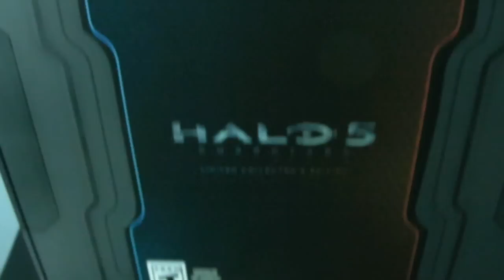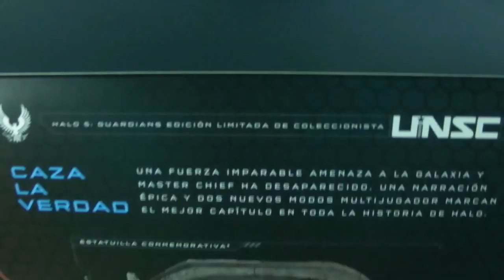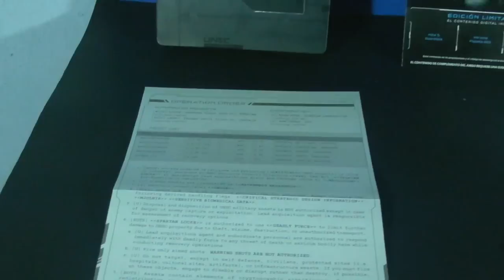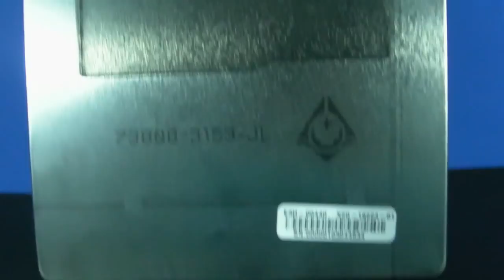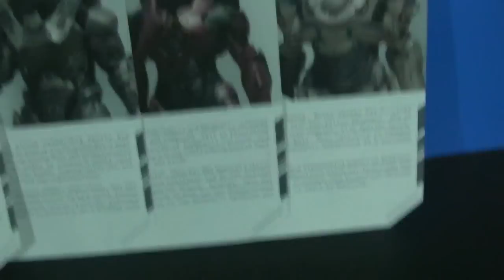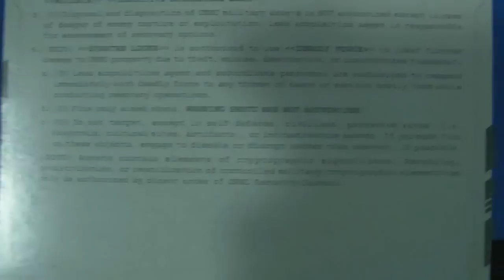UNBOXING | HALO 5: GUARDIANS LIMITED COLLECTOR'S EDITION - UNBOXING EN ESPAÑOL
Dale clic en "Mostrar mas" para ver la descripción de este vídeo

¡Hola! Les dejo el unboxing de la edición de coleccionista (limitada de Coleccionista) de Halo 5.

» ¿QUIERES SER PARTNER DE TGN?

» CANALES AMIGOS